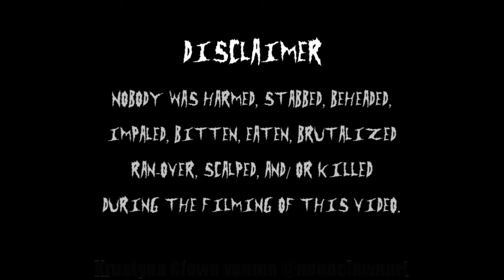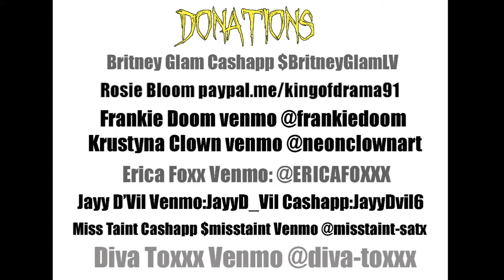Episode17 HorrorSpooktacular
B.A.B's Bored Ass Bitches Ep.17 Horror Spooktacular.  Performances by Asysha Stone, Abortia Clinik, Frankie Doom (Dragula), Krustyna Clown, Miss Taint, Rosie Bloom, Jayy D'Vil, Erica Foxxx, and Diva Toxxx.